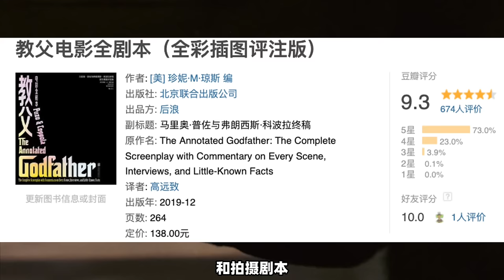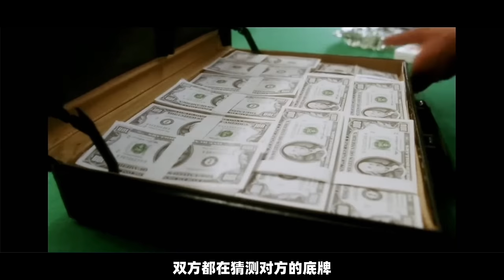《教父》：教父遇刺之谜？谁是幕后真凶？「镜头拆解+剧本逐帧拉片」